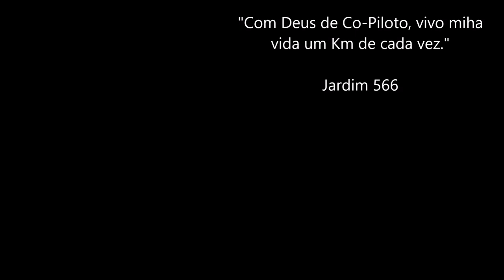🎦 Vamos conhecer um pouco mais da Fronteira com o Uruguai / 🇧🇷 Jaguarão RS - 🇺🇾 Rio Branco UY